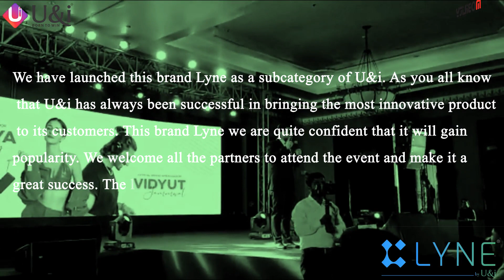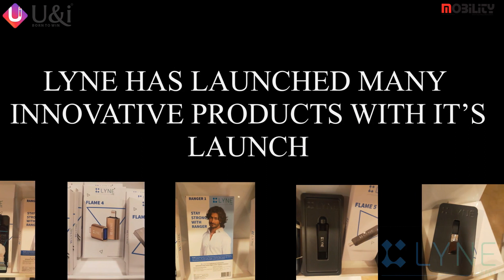U&i reveals its New Brand Lyne- Inaugurated by Vidyut Jamwal & Ananya Pandey at Lalit, Mumbai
U&i, India’s most progressive Gadget Accessory and Consumer Electronics brand, is unleashing its new brand Lyne offering premium products. The launch is scheduled at Lalit hotel in Mumbai on 24th July, Sunday. Present at occasion at the inauguration was Mr Vidyut Jamwal & Ms Ananya Pandey  the heartthrob of millions.
U&I has realized the gap between the affordable and the premium class of products, hence the brand has launched this brand, Lyne with a view to provide the most innovative product to elite class at compelling prices. The brand, Lynne, would offer an innovative premium product at affordable prices for the first time in India. U&I is committed to bringing high-quality products that boast reliable components with sleek exteriors.